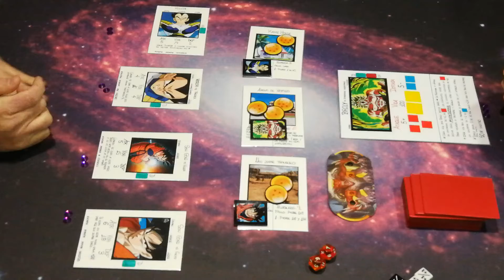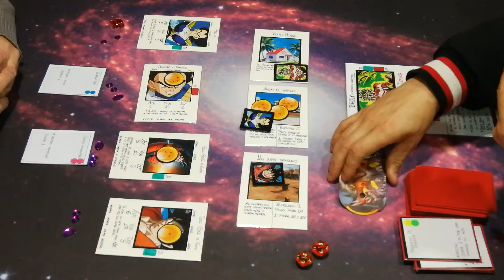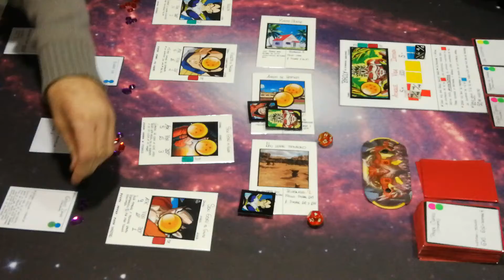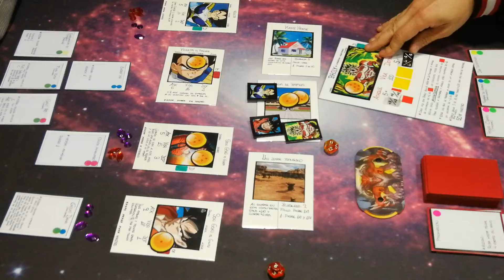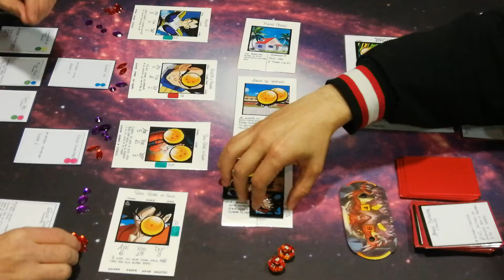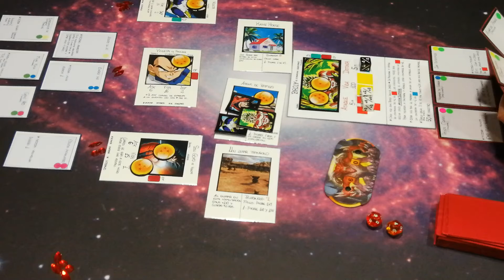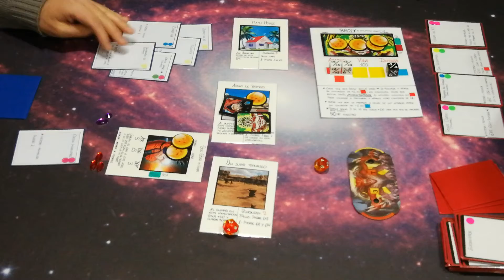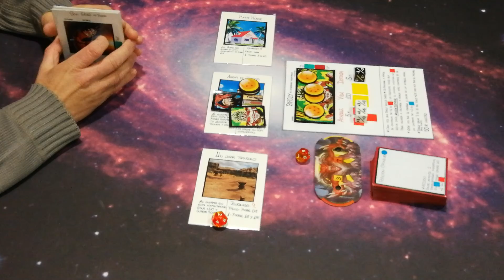Dragon Ball Battles: Testeando el mazo de Broly (Goku y Vegeta vs Broly)